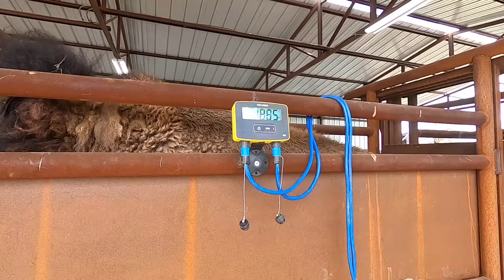How To Move My Bison Herd In Minutes!!